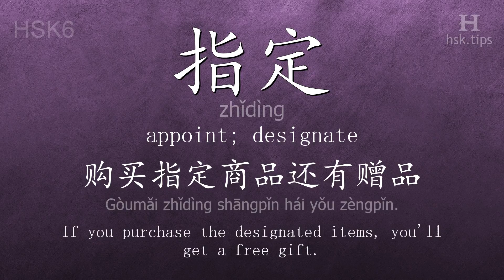Chinese HSK 6 vocabulary 指定 (zhǐdìng), ex.1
In this video the chinese character is from HSK level 6. And it is "指定", pinyin: "zhǐdìng", which means "appoint; designate".
Listen to native mandarin speakers saying "指定" and the example: "购买指定商品还有赠品。